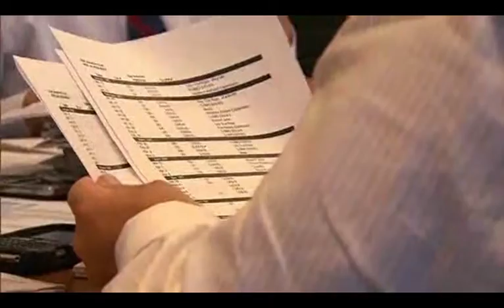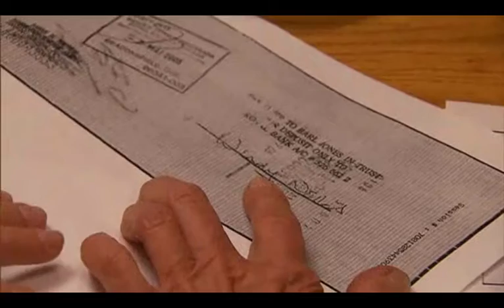12_February 5, 2010 Fifth Estate Expose: Earl Jones and the Royal Bank of Canada - The True Story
Video Excerpt from Fifth Estate broadcast, Feb. 5, 2010

Earl Jones lived the life of luxury until July 2009 when he was declared bankrupt and arrested for operating a massive Ponzi scheme through the Royal Bank of Canada Beaconsfield Branch.

After the fraud was exposed, his former clients obtained copies of their cheques to assist in the investigation.  They discovered that Jones and/or his office staff had forged their signatures and cashed the cheques at the Beaconsfield Branch.  This is called a forged double endorsement.  Jones went to jail for eleven years for this crime.

One would assume, if a victim of a forged double endorsement produced the cheque as evidence to the Royal Bank, their money would be reimbursed. NOT SO. the Royal Bank rejected every claim, essentially blaming the victims for the Bank's negligence.

With no where and no one to turn to, the victims asked for the assistance of Stein & Stein lawyers.  Neil Stein joined forces with Robert Kugler and a Class Action vs. the Royal Bank was launched on February 5, 2010.

That night, Fifth Estate's Hana Gartner, the respected Canadian Broadcast Corporation investigative reporter, aired their report on the fraud, "Earl Jones: In Trust".

Near the end of the program, Hana Gartner asks Wayne Bossert, Royal Bank Executive Vice President, if there were any alarm bells that went off before 2008. Bossert replied, "We saw no signals that there was any abuse, any suspicious transactions through the account."

Gartner then produced a Royal Bank internal memo from  2001 entered as evidence in the Class Action earlier that day.  The memo states the Royal Bank knew Jones was operating his personal account contrary to bank regulations and that "he could get himself in trouble."

This was a shocking reveal on-camera that embarrassed the Royal Bank, exposing their hypocrisy and negligence to address the matter.

In fact, the Royal Bank actually provided the 2001 memo to the victims' lawyers but failed to review the document or consider the matter sufficiently important.

Since this fraud was first discovered in 2009, the Royal Bank has continued to mismanage the entire affair, often discretely blaming the victims.   Their lawyers have gone so far as to question the age of the victims (70% seniors) in a shameful attempt to distort the facts.